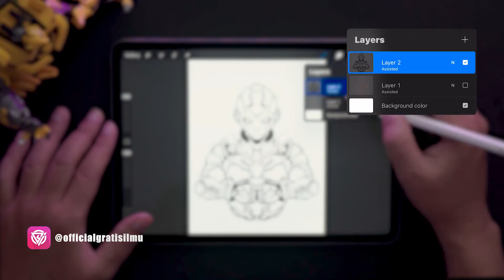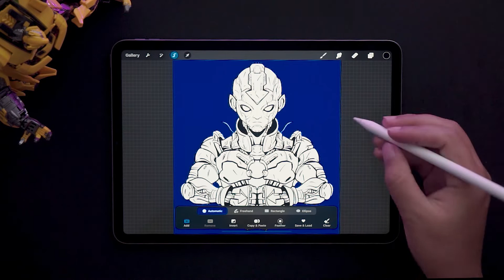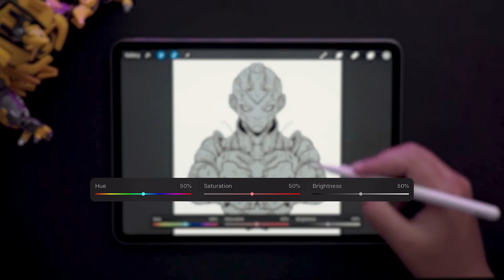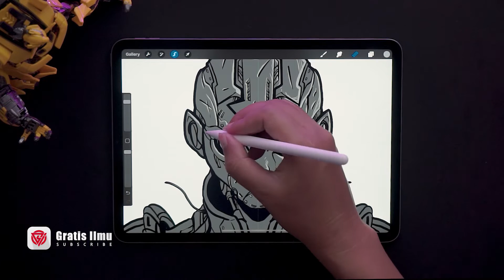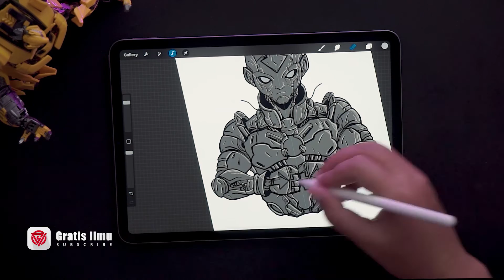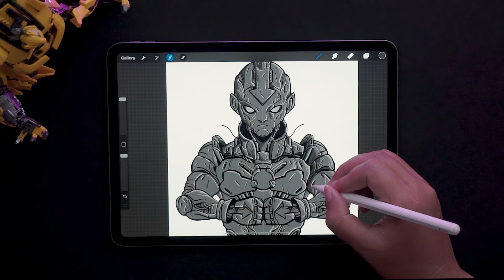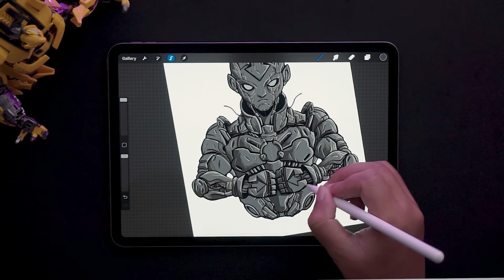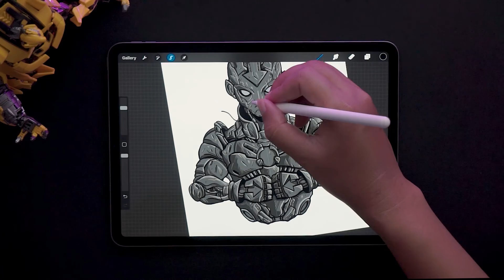Tutorial Shading Avatar di Aplikasi Procreate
Belajar shading Avatar menggunakan Aplikasi Procreate. Di video ini kami akan mengupas tuntas seputar tutorial shading untuk pemula. Disini di jelaskan cara menggunakan Procreate, mulai dari cara membuat sketch, line art, shading, coloring dll.